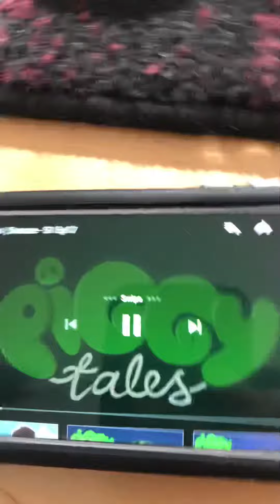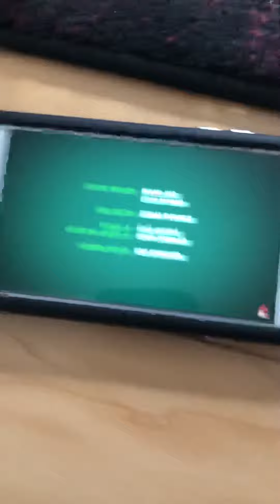Piggy tales snoozzzzzze remake